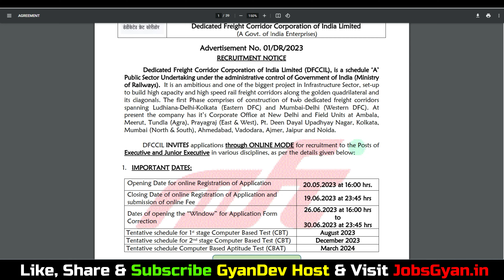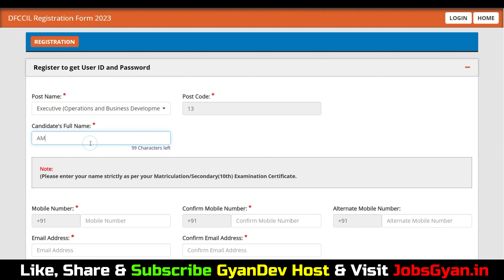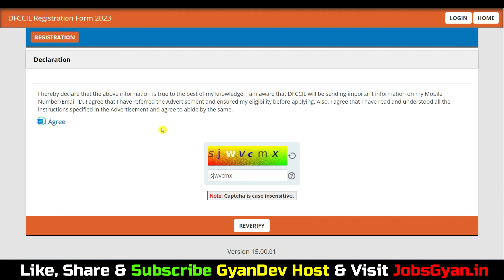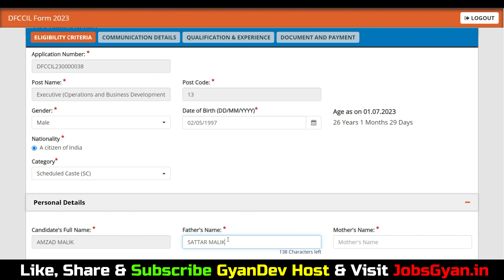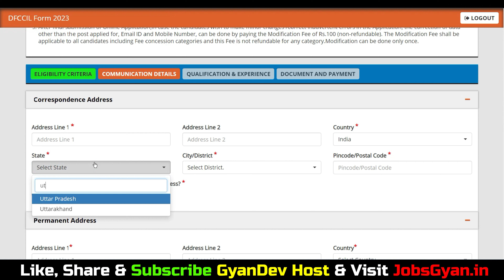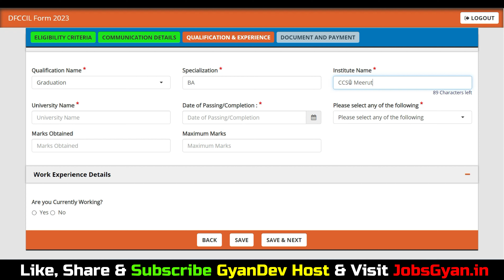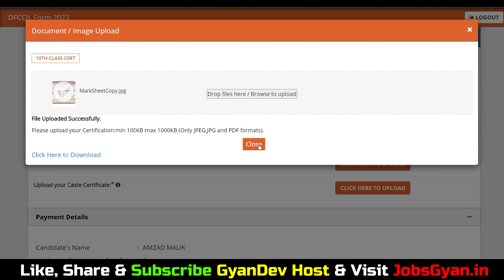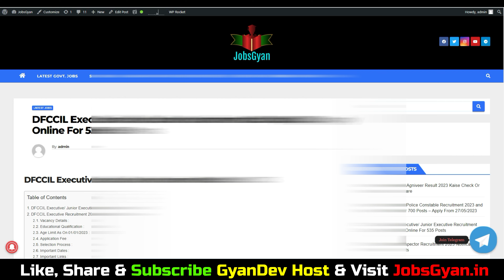DFCCIL Form Fill Up 2023 | DFCCIL Online Form 2023 |How to Fill DFCCIL Form 2023|DFCCIL Apply Online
SK Books Reasoning Best Book Buy Links -
1. Reasoning Hindi:
2. Reasoning English:
Dosto, is video me maine aapko DFCCIL Online Form 2023 ke bare me jise dekhkar aap log is bharti ke online application form ko step by step bhar payenge, i hope ye jaankari aapke liye faydemand rahegi. so do watch full video.
The DFCCIL Executive/ Junior Executive Recruitment 2023 Notification has been announced by the Dedicated Freight Corridor Corporation of India (DFCCIL). Candidates also search it as DFCCIL Executive/ Junior Executive Bharti 2023. Apply online for DFCCIL Executive/ Junior Executive Vacancy 2023 Applicants who want to apply for DFCCIL Executive/ Junior Executive Notification 2023 should check out the complete details...

DFCCIL Form Fill Up, DFCCIL Executive Jr Executive Various Post Online Form 2023, DFCCIL Online Form 2023, How to Fill DFCCIL Form 2023, DFCCIL Apply Online 2023

Aapka Dost
GyanDev Host